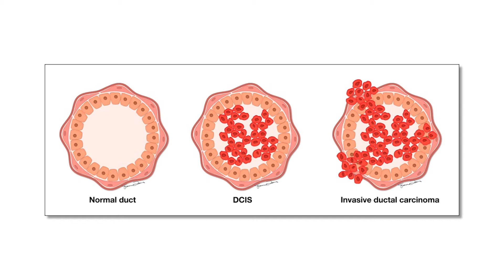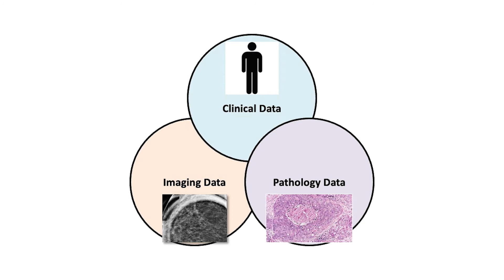Machine Learning May Inform Patients' Eligibility for Breast Cancer Clinical Trials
Manisha Bahl, MD, MPH, a breast imaging radiologist at Massachusetts General Hospital (MGH) and Harvard Medical School, discusses a new machine learning (ML) model that is being developed to pre-operatively identify which women with ductal carcinoma in situ, also known as non-invasive or stage 0 breast cancer, are likely to have concurrent invasive cancer.